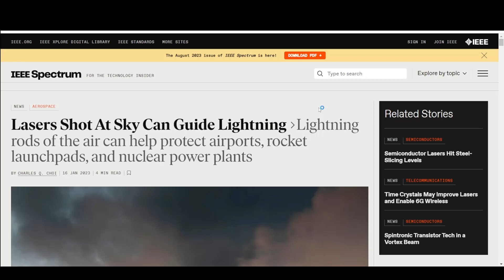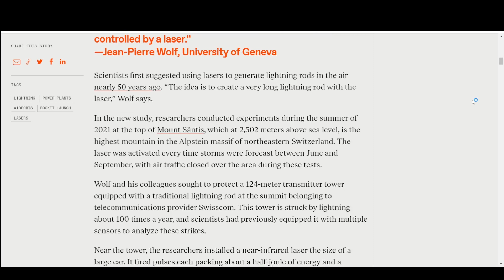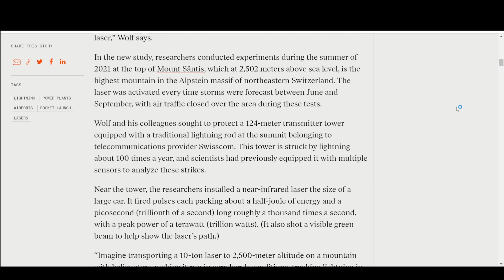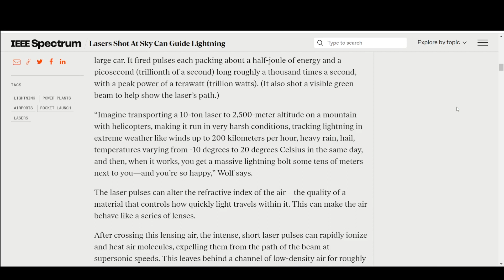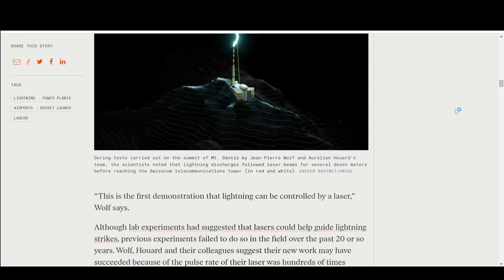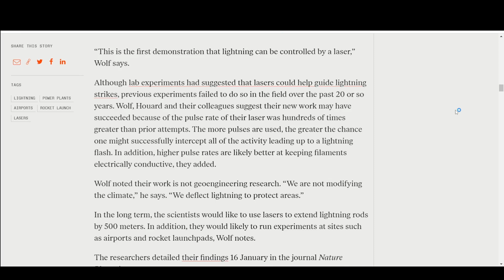آیا با لیزر میشود مسیر رعد و برق رو تغییر داد | Lasers Shot At Sky Can Guide Lightning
سلام
و امّا مقاله امروز میپردازد به تحقیقاتی که برای حفاظت از تأسیسات حساس در مقابل رعد وبرق انجام شده در این مقاله محققان تلاش کردنند که با استفاده از لیزر مسیر حرکت رعد و برق هارو هدایت کنند البته در اینجا باز باید به این نکته اشاره کنیم که این ایده از سال ها پیش مطرح شده بود که از نظر تئوری امکان پذیر هست امّا تا کنون تحقیقاتی به این اندازه موفقیت آمیز نبوده و دلیل اصلی که محقق ها هم بهش اشاره میکنند این هست که توان لیزر رو به قدر خیلی زیادی افزایش داده اند در این آزمایش

عنوان مقاله؛
Lasers Shot At Sky Can Guide Lightning